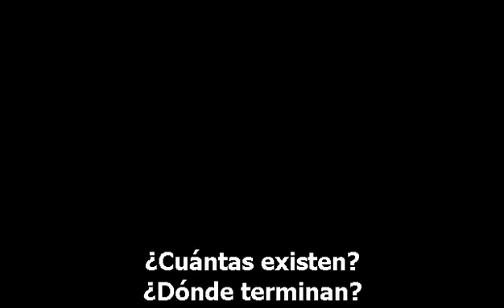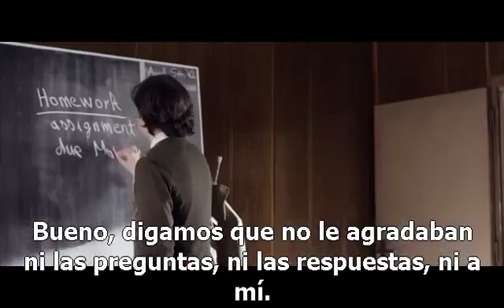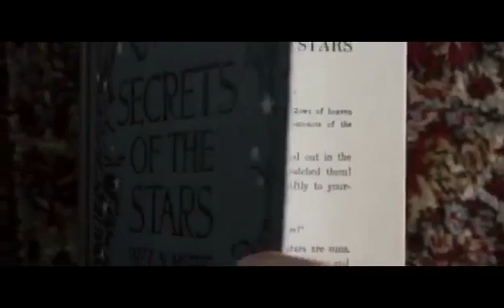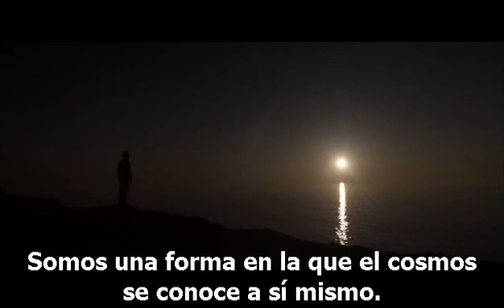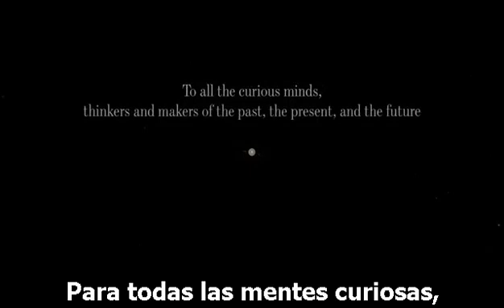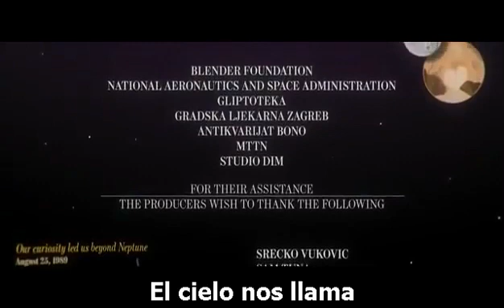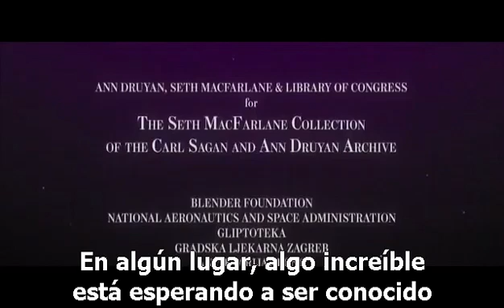“Somos polvo de estrellas que piensa acerca de las estrellas” Carl Sagan STAR STUFF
Cortometraje en honor a científico Carl Sagan. “STAR STUFF”
“Somos polvo de estrellas que piensa acerca de las estrellas”

La ciencia confirma que el 97% de nuestro cuerpo está constituido por polvo de estrellas

La posibilidad de estar literalmente conformados por "polvo de estrellas" es una de las ideas más científicamente poéticas que se hayan cultivado. A través de los siglos más de una voz advirtió esta constitución sideral en el ser humano: “Sé humilde pues estás hecho de tierra. Sé noble pues estás hecho de estrellas”, reza un antiguo proverbio serbio. A principios del siglo XX Aleister Crowley promovía la idea de que “cada hombre y cada mujer es una estrella”, mientras que ya en tiempos más próximos, el rockstar del cosmos, Carl Sagan, advirtió: “El cosmos esta también dentro de nosotros. Estamos hechos de la misma sustancia que las estrellas”.

Si bien desde hace décadas la ciencia ya había insinuado la veracidad de esta idea, en 2010 un profesor de astronomía de la Universidad de Arizona, Chris Impey, fue categórico al confirmar que toda la materia orgánica que contiene carbono se produjo originalmente en las estrellas. El lienzo más antiguo del universo estuvo conformado principalmente por helio e hidrógeno, mientras que el resto de los componentes se crearon, y diseminaron, vía explosiones de supernovas –y así llegaría este polvo de estrellas a la Tierra. Todos los átomos pesados, incluidos oxígeno, nitrógeno y carbono, es decir buena parte de nuestra materia prima, fueron creados por una generación anterior de estrellas, latentes hace unos 4 mil 500 millones de años.

Somos, casi por completo, polvo de estrellas.

Un análisis reciente de la información obtenida mediante el programa de exploración Sloan Digital Sky Survey logró ubicar, en 150 mil estrellas dentro de la Vía Láctea, los elementos que fungen como materia prima de la vida en la Tierra (carbono, hidrógeno, nitrógeno, oxígeno, fósforo y sulfuro). Lo anterior arrojó la conclusión de que el 97% de la masa del cuerpo humano está conformado por materia procedente de las estrellas.

“Por primera vez podemos estudiar la distribución de elementos a lo largo de la galaxia. Los elementos que medimos incluyen a los átomos que conforman el 97% de la masa del cuerpo humano” afirmó en un comunicado de prensa del SDSS Sten Hasselquist, de la Universidad Estatal de Nuevo México.

Acariciar el cosmos.

Llevando el juego reflexivo unos pasos más allá, podemos insinuar que al palpar a alguien estamos acariciando al cosmos, y que al contemplarnos al espejo hay en ese reflejo mucho más de lo que creemos. Además, y de la mano de otra premisa de Sagan que sentencia “Somos polvo de estrellas que piensa acerca de las estrellas”, llegamos a la posibilidad de que somos estrellas autodisfrutándose, o incluso podemos cortejar la idea de que contemplar las estrellas sea un ejercicio de introspección –lo cual, por cierto, hace aún más sugestiva nuestra existencia.

FUENTE DEL TEXTO: @paradoxeparadis